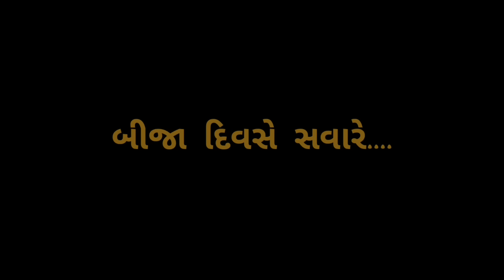Rota Bhal Aaya Meldi Ma || રોતા બાળ આયા મેલડી માં || Meldi Maa Na Parcha || Meldimaa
અમારો નવો વિડિયો કોન્સેપ્ટ "રોતા બાળ આયા મેલડી માં" યૂટ્યૂબમા ધૂમ મચાવવા આવી ગયો છે તો જોવાનુ ચુકશો નહિ...અમારો આ કોન્સેપ્ટ તમને ગમે તો લાઈક અને  શેર કરો અને ચેનલને Subscribe કરો...

Artist: Darshan,Hemansi, Bhagvati ,Kantibhai,Varsha, Sonal,

D.O.P: Hemanshi Goswami

Editing: Darshan,

Location: Morbi

Story by: Darshangiri Gosai

Rota Bhal Aaya Meldi Ma || રોતા બાળ આયા મેલડી માં || Meldi Maa Na Parcha